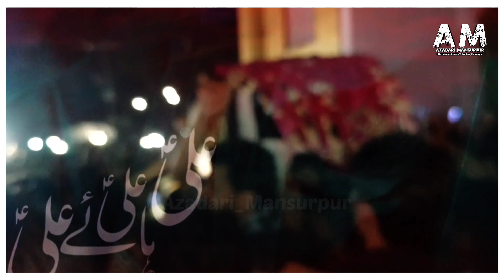Taboot Imam Ali (a.s) 2023 | 21 Ramzan Jogipura 2023 | Mola Ali Taboot 2023 | Shabhi Abbas Arfi Noha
Taboot Imam Ali (a.s) 2023 | 21 Ramzan Jogipura 2023 | Mola Ali Taboot 2023

Taboot Imam Ali(a.s) 2023 | 21 Ramzan Jogipura 2022 | Mola Ali Taboot 2023 Jogipura 21 Ramzan 2023 | 21 Ramzan Noha Shabhi Abbas Arfi Nohay

New Noha Shabhi Abbas Arfi
21 Ramzan Noha 2023 | New Noha 2023 | Shabih Abbas Arfi 2023 | Noha Shahadat Imam Ali 2023 | Wawaila

Assalam Alaikum | Ya Ali Madad

Aim Is To Spread Love Of Alhebait & Azadari
Here You Will Find Status of Every Event On Alhebait 💞

 Thanks For Reading & Visiting My Channel 🙏🙏

Title : Sar Namazi Ka Musalle Pe Kata Wa Waila | New Noha Shahadat Mola Ali 2023
Related : Shahadat Hazrat Ali (a.s) 21 Ramzan Noha 2023 | Ayyam E Ali Noha 2023
 Reciter : Shabih Abbas Arfi
Edit by : Sahil Abbas Zaidi
Production : Azadari Mansurpur

Lyrics :=

HAY ALI A.S
HAY ALI A.S

FARQE HAIDAR PE CHALI TEGHE JAFA WA WAILA
SAR NAMAZI KA MUSALLE PE KATA WA WAILA

FAJR KA WAQT THA EK SHOR UTHA MASJID ME
WAR MALOON NE DHOKHE SE KIYA MASJID ME
HAY ALI A.S
ZULM DAMADE PAYAMBAR PE HUA MASJID ME
KHOON HASNAIN KA BAB KA BAHA MASJID ME
ROKE JIBREEL YE DETE HAIN SADA WA WAILA

SAR NAMAZI...

WAR HAIDAR PE HUA TURBATE ZAHRA LARZI
DEKHKAR KHOONE ALI MASJID E KUFA LARZI
HAY ALI A.S
QABR ME ROE NABI GUMBADE KHIZRA LARZI
ZALZALA AANE LAGA KARB SE DUNYA LARZI
ROKE HASNAIN NE JIS WAQT KAHA WA WAILA

SAR NAMAZI.

DEE,N KI QISMAT KA JO TARA THA USE MAAR DIYA
JO NABI JI KA SAHARA THA USE MAR DIYA
HAY ALI A.S
RABBE AKBAR KA JO PYARA THA USE MAR DIYA
JO GHAREEBO,N KA SAHARA THA USE MAR DIYA
MOMINO MILKE KARO AAHO BUKA WAWAILA

SAR NAMAZI .

IBNE MULJIM NE WO KUFE ME SITAM DHAYA H
BE KHATA ZAINABO KULSOOM KO RULWAYA H
HAY ALI A.S
AAJ BE DARD NE HASNAIN KO TADPAYA H
GHAZI ABBAS KI AAKHO,N ME DHUWA,N CHHAYA H
SOG ME BAITE ALI DOOV GAYA WA WAILA

SAR NAMAZI...

FATEMA ROTI H MARQAD ME NABI ROTE H
MUJTABA ROTE H ABBASE JARI ROTE H
HAY ALI A.S
KHAK PE GIRKE HUSAIN IBNE ALI ROTE HAIN
JITNE SHEHDAI H MOULA KE SABHI ROTE H
EK KOHRAAM H KUFE BAPA WA WAILA

SAR NAMZI ...

QATL MASJID ME HUA KABE ME AANE WALA
SHAMMA ISLAM KI HAR DIL ME JALANE WALA
HAY ALI A.S
HO GAYA KHOON ME TAR DEEN BACHANE WALA
FAQE KAR KAR KE GHAREEBO,N KO KHILANE WALA
SAATH WAIZ KE KE KAHO AHLE AZA WA WAILA

@Azadari_Mansurpur @Ishq e Hussain 72